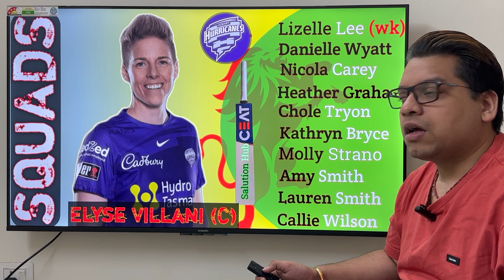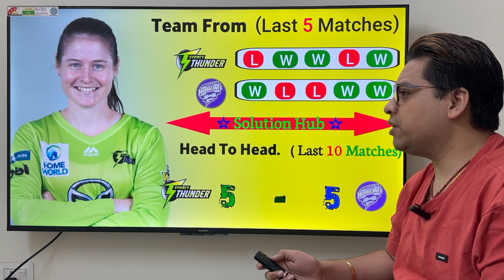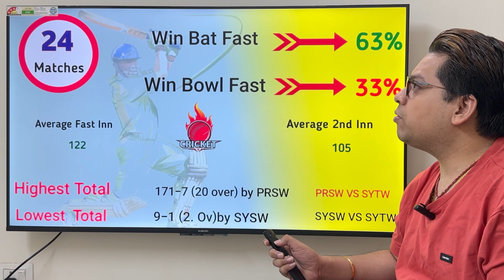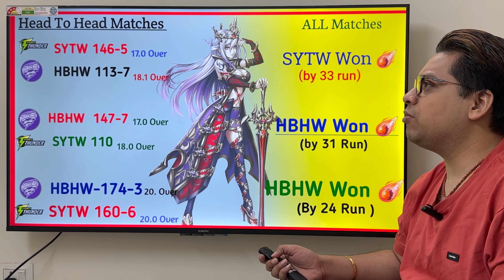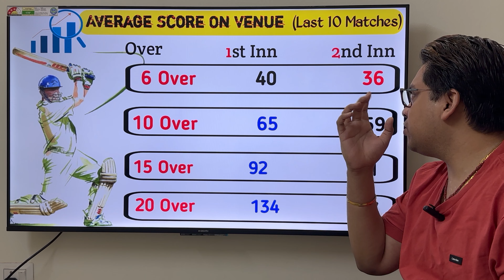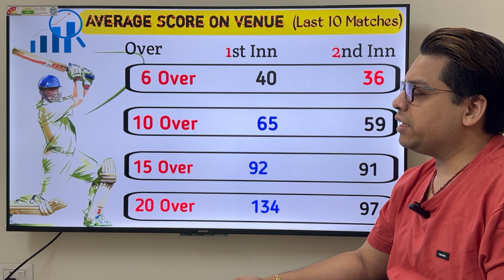WBBL 2024 Knockout Match Prediction Sydney Thunder Women's vs Hobart Hurricanes Women's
WBBL 2024 Knockout Match Prediction & Pitch Report Sydney Thunder Women's vs Hobart Hurricanes Women's

Women's Big Bash League 2024 Knockout Match Prediction & Schedule - All Teams Squad Playing11 | Starting Date | Live

Women's Big Bash League 2024 League 2024 Live Streaming TV Channels || Women's Big Bash League Cricket 2024 Live Streaming in India

SYTW vs HBHW Match Prediction

 Hobart Hurricanes Women's vs Sydney Thunder Women's

HBHW vs SYTW main se kon jitega

HBHW vs SYTW match prediction

 Hobart Hurricanes Women's vs Sydney Thunder Women's match prediction

SYTW vs HBHW Kaun Jitega

HBHW vs SYTW kaun Jitega

HBHW vs SYTW aaj ka match

SYTW vs HBHW aaj ka match

Today Women's Big Bash League 2024 match prediction

 Hobart Hurricanes Women's vs Sydney Thunder Women's mein kaun jitega

HBHW vs SYTW main kaun jitega

HBHW vs SYTW me kon jitega

HBHW vs SYTW

27 October ka Match

Women's Big Bash League 2024 Knockout

Women's Big Bash League 2024 Knockout Match

SYTW vs HBHW Highlights

HBHW vs SYTW Highlighs

Women's Big Bash League 2024 Knockout Match Highlights

 Hobart Hurricanes Women's vs Sydney Thunder Women's highlights

HBHW vs SYTW Highlights

SYTW vs HBHW Knockout Match Prediction

SYTW vs HBHW Knockout Match Playing 11

HBHW vs SYTW Knockout Match Playing 11

SYTW vs HBHW Playing 11

HBHW vs SYTW Playing 11

Your Queries -

Women's Big Bash League 2024 League Live Streaming

Women's Big Bash League 2024 League Live Telecast

Women's Big Bash League 2024 League Live Streaming in India

Women's Big Bash League 2024 League Live Telecast in India

Women's Big Bash League 2024 League Live

Women's Big Bash League Cricket 2024 Live Streaming

Women's Big Bash League Cricket 2024 Live Channel List

Women's Big Bash League Cricket 2024 Live Streaming in India

Women's Big Bash League Cricket 2024 Live Telecast Channel

Women's Big Bash League Cricket 2024 Live Telecast in India

Women's Big Bash League Cricket 2024 Live TV in India

Women's Big Bash League Cricket 2024 Live TV Channel

Women's Big Bash League Cricket 2024 Live Channel In India

Women's Big Bash League Cricket 2024 Live Match

Women's Big Bash League Cricket 2024 Live Streaming Channel

Women's Big Bash League Cricket 2024 Live

Women's Big Bash League Cricket 2024 Live TV

Women's Big Bash League 2024 League Live Broadcast Channel

Women's Big Bash League 2024 League Live Channel In India

Women's Big Bash League 2024 cricket league 2024

Women's Big Bash League 2024 cricket league schedule

Women's Big Bash League 2024 live

cricket hundred live

Women's Big Bash League 2024

Women's Big Bash League 2024 squads

Women's Big Bash League 2024 full squads

Women's Big Bash League 2024 cricket live streaming

Women's Big Bash League 2024 live streaming

Women's Big Bash League 2024 live streaming channel

Women's Big Bash League 2024 league schedule

 Women's Big Bash League 2024 schedule

Women's Big Bash League cricket match kaise dekhe

how to watch Women's Big Bash League cricket in india

 Hobart Hurricanes Women's me Women's Big Bash League cricket match live kaise dekhe

Women's Big Bash League 2024 Date

Women's Big Bash League 2024 Time Table

Women's Big Bash League 2024 League Time Table

Women's Big Bash League 2024 Starting Date

Women's Big Bash League 2024 Squad

Women's Big Bash League 2024 Live TV Channel

new rules 5 overs 10 balls end change

Women's Big Bash League 2024 Starts on 2 June Women's Big Bash League format

Women's Big Bash League 2024 cricket explained

Women's Big Bash League 2024 cricket live kaise dekhe

Women's Big Bash League 2024 ball cricket league 2024

Women's Big Bash League 2024 ball cricket league Starting date

Women's Big Bash League 2024 Cricket All Details

Women's Big Bash League 2024 cricket league squads

Knockout match prediction

Women's Big Bash League 2024 all team squad

Women's Big Bash League 2024 teams

Women's Big Bash League 2024 cricket